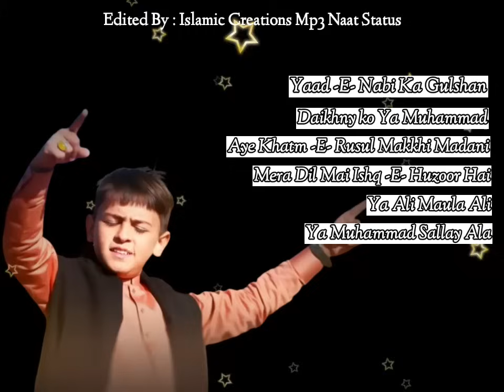Sibtain Haider All New Mp3 Naats || Album of Sibtain Haider New Naats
...YA ALLAH...

YA ALLAH HAR MOMIN KE GUNAHON KO MAAF FARMA
AMEEN.

RAMZAN MUBARAK NAAT STATUS
FULL SCREEN NAAT STATUS
RING TONE NAAT STATUS
MP3 NAATS
Sibtain Haider All New Mp3 Naats
AL SURAH MP3 WITH BEAUTIFUL ❤ VOICE NOTE OF QURAN.

--THANK FOR GIVEING YOUR TIME--